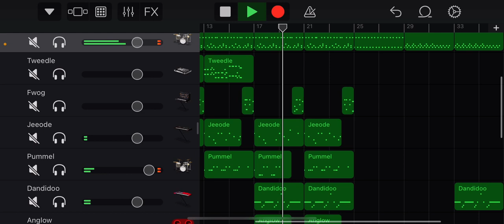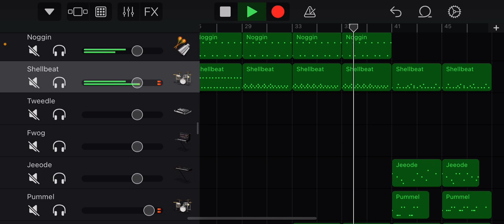Water Island (+Anglow) - My Singing Monsters (Garageband Cover)